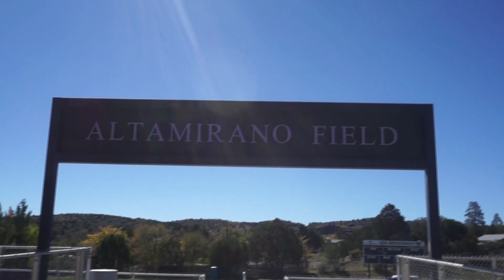WNMU Senior Game Hype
WNMU Mustangs Senior Day